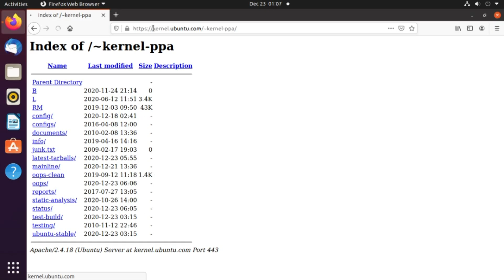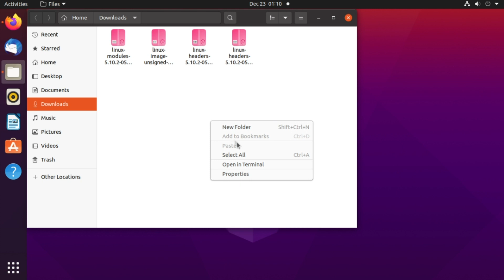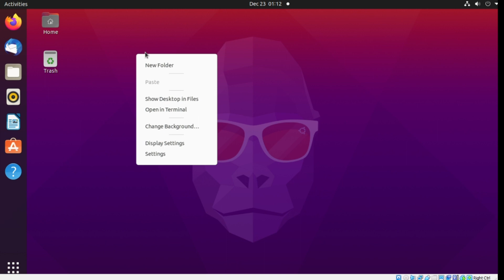Install Linux Kernel 5.10.2 in Ubuntu 18.04,19.10, 20.04